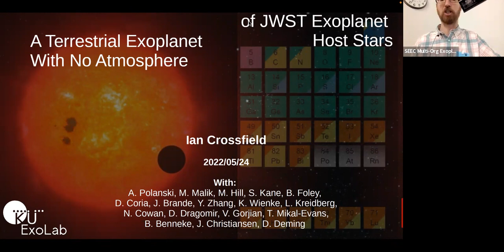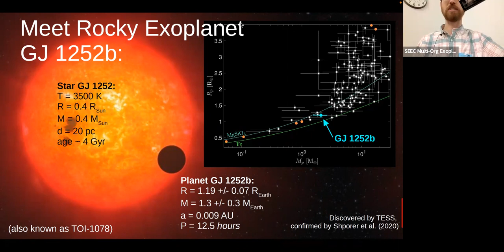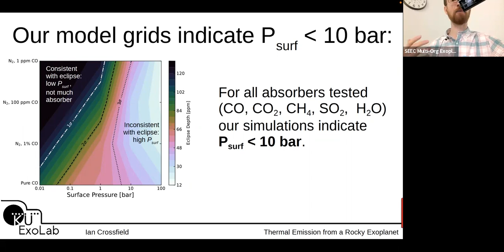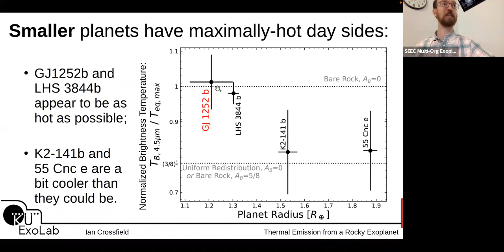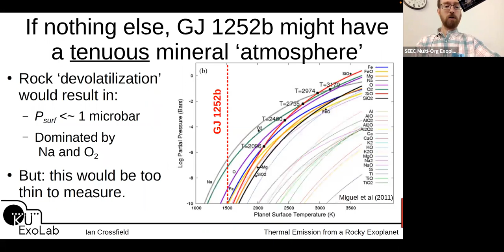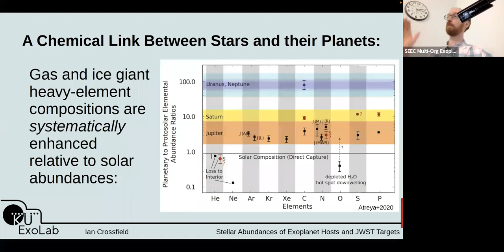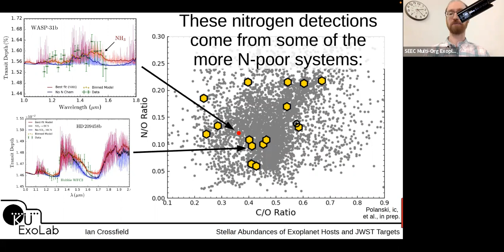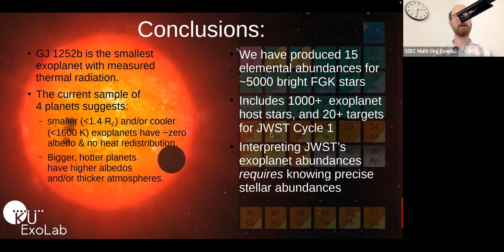JWST Precursor Science: Rocky Exoplanets and Chemical Abundances - Ian Crossfield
JWST Precursor Science: Rocky Exoplanets and Chemical Abundances
By: Ian Crossfield (Kansas State University)

Originally presented on May 25th, 2022.

Learn more about the NASA Goddard Space Flight Center's Exoplanet seminar series